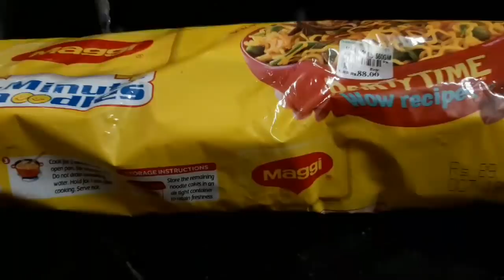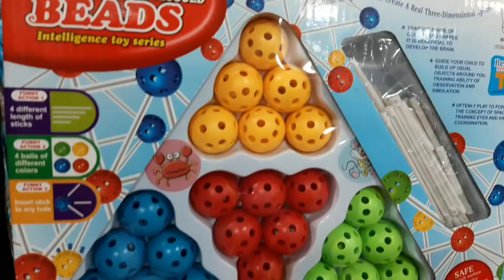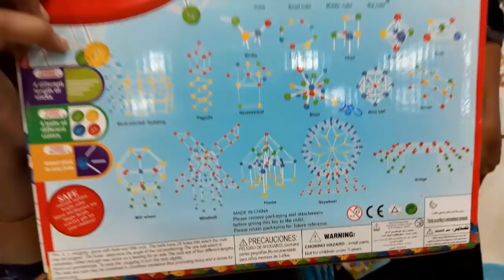புதுசா என்ன இருக்கு | Morning to Afternoon Routine | DIML with Twins Sister's | Quick Lunch Box Recp